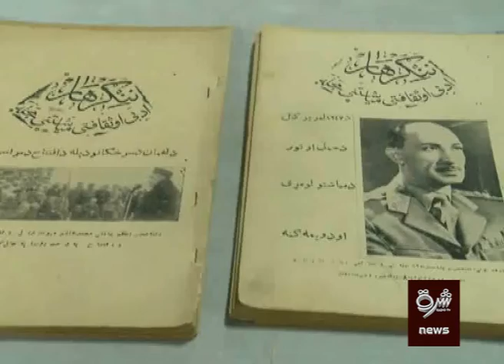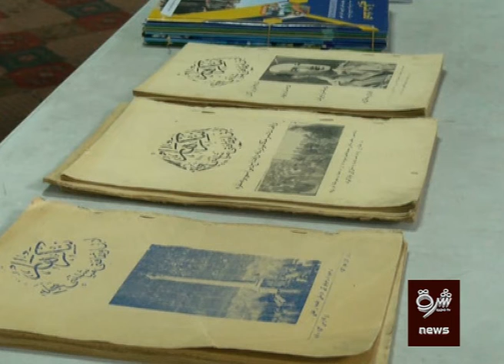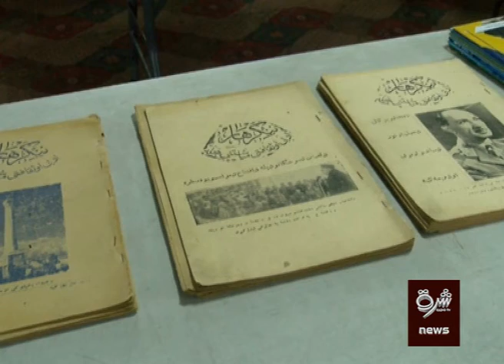د ننګرهار ورځپاڼه سل کلنه شوه خو، د پرمختګ پرځای يې شاتګ کړی.